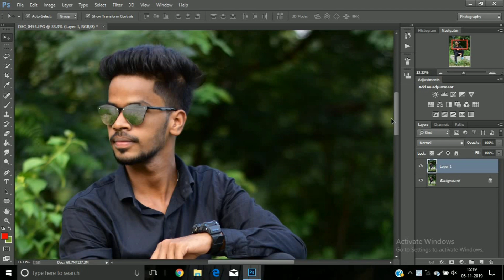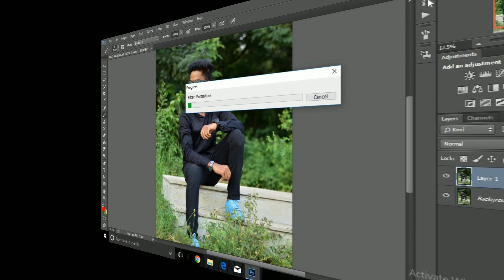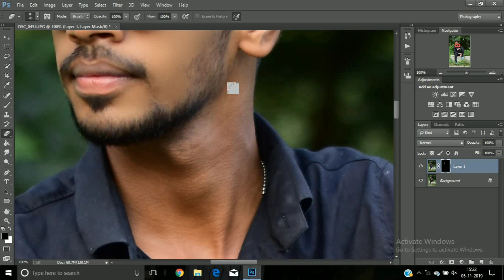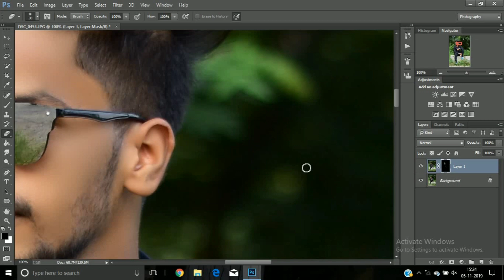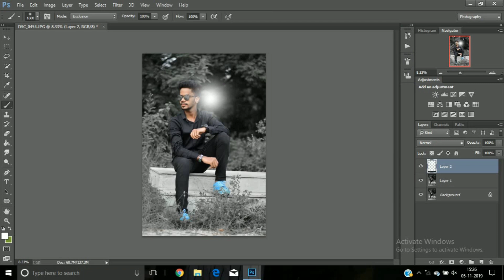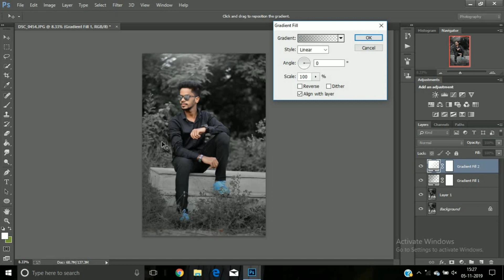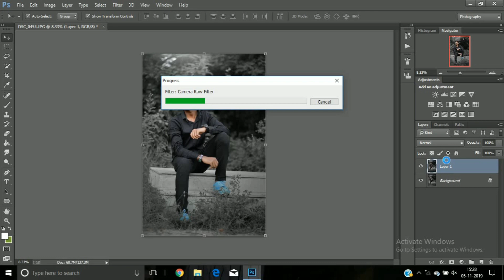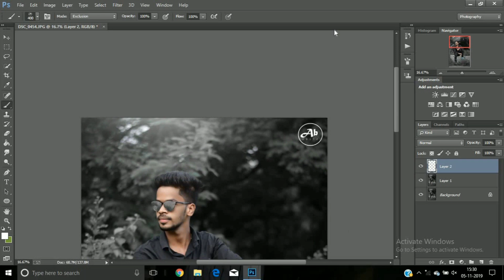Photoshop dark black tone effect ||AB EDITZ tutorial ||dark black editing......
Hyy friends kese ho aap sabhi is video me bataunga ki photoshp me dark black tone effect kese edit karte h ...

How to edit dark black tone effect in photoshop...